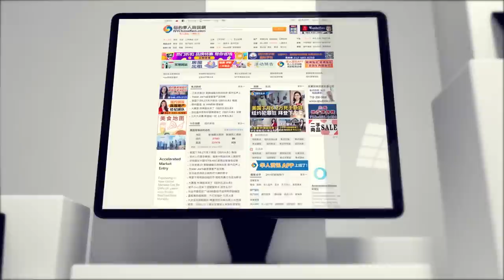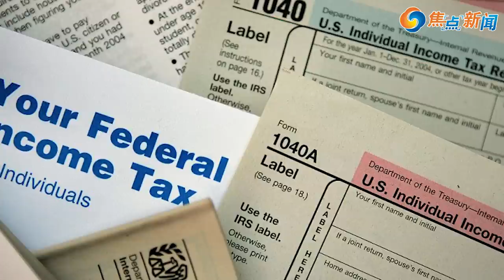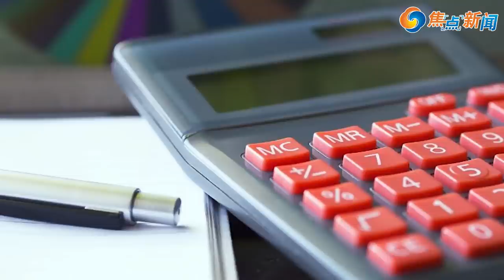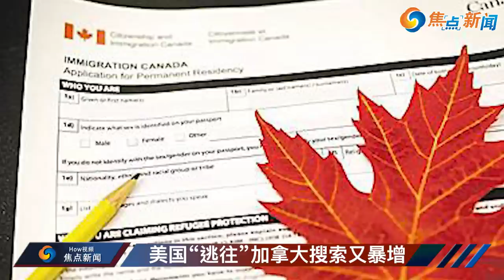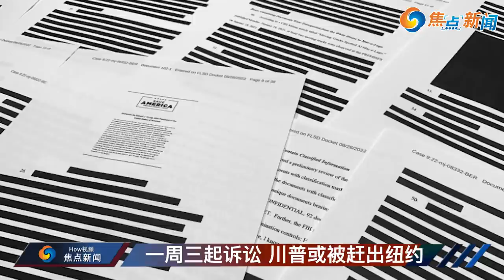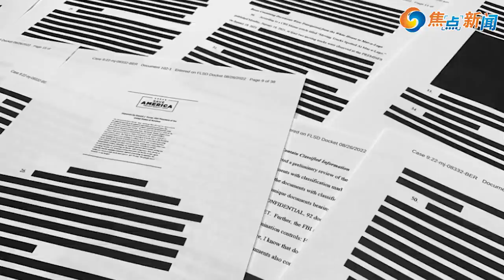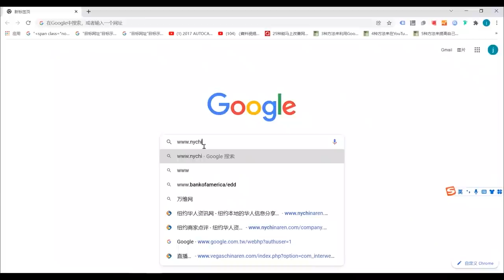错发11亿 国税局向150万人讨钱;13年来最强流感 病例破百万;华人寄东西小心 海关严查;退休生活压力大 “逃往”加拿大搜索又暴增;一周三起诉讼 川普或被赶出纽约 | 焦点新闻 2022.10.31